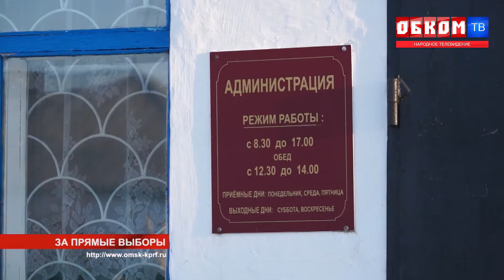Хроника дня. Снова негласный бойкот. 22.03.2019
Почему депутаты Петровского сельского поселения от "Единой России" не хотят выполнять свои прямые обязанности?